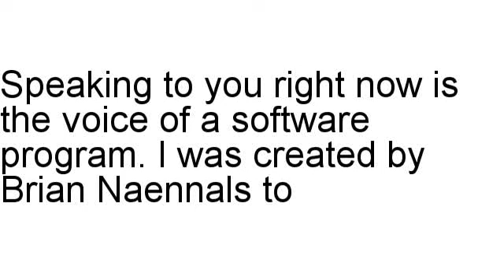Bad Breath Cure Revealed Review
Brian Naennals inspects Bad Breath Cure Revealed in detail, including the refund rate along with assorted statistics.